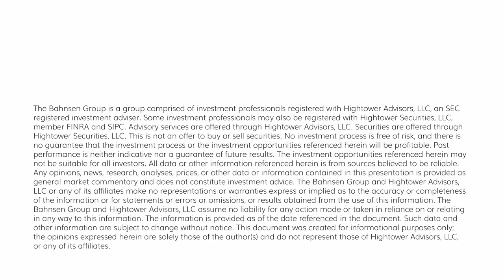The DC Today - Monday, October 23, 2023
So the market came into today just 300 points above its intra-day low of Friday the 6th at the beginning of this month, having rallied about a thousand points off of that in the six days that followed but then selling off three days in a row to end last week. Bill Ackman announced this morning that he had covered his short on U.S. Treasuries (another way of saying this is that he ended his bet on rates going higher).  Bonds also rallied on the news as the 10-year yield dropped 17 basis points (from +8 to -9).  At the end of the day, the market went back down (stocks) but not bonds.